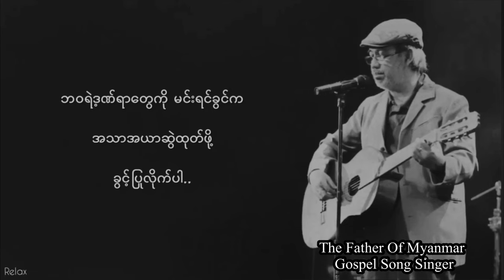Sya Saw Win Lwin - Father of myanmar gospel song singer